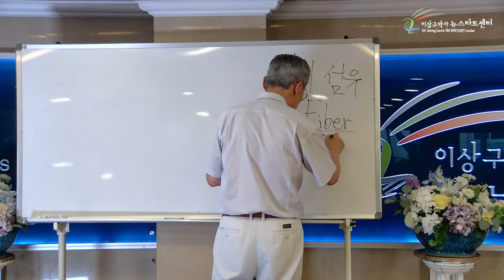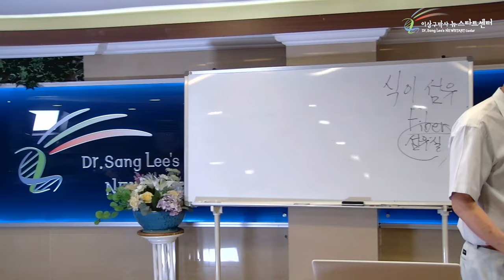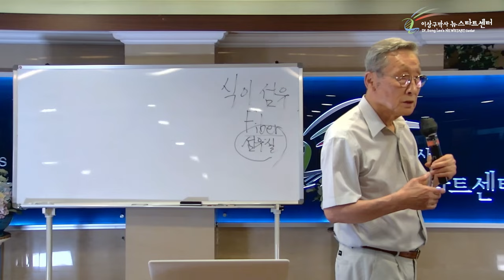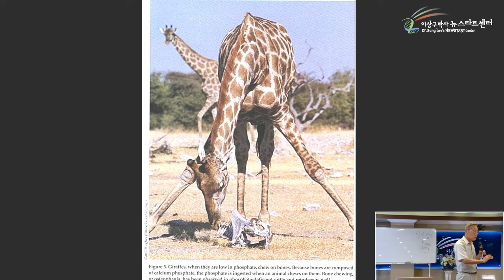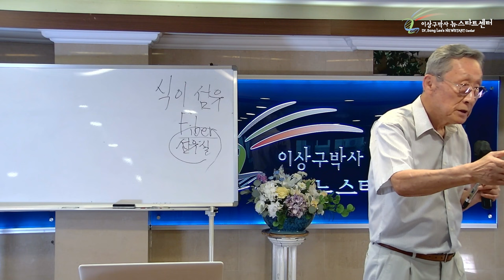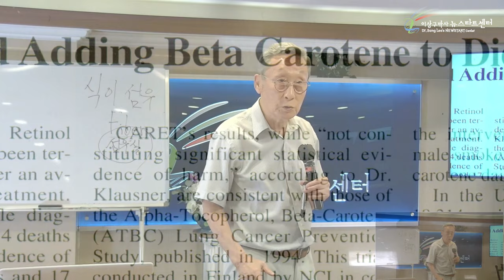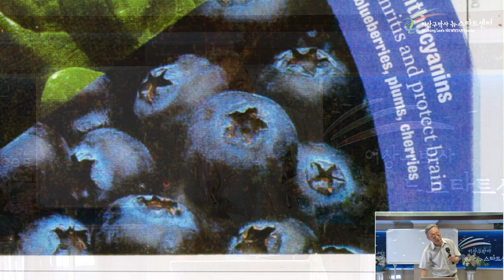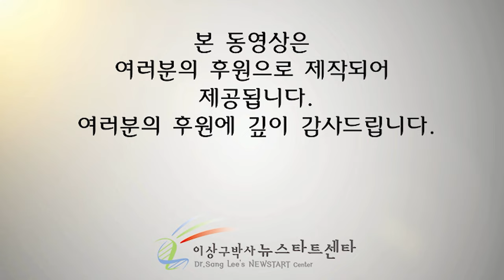[뉴스타트 건강강의] '좋은 것' 찾지말자!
⏱️ 타임라인⏱️

00:00:00 채식도 몸에 좋습니다.

00:21:26 절대로 먹으면 안되는 것은 없습니다. 균형이 중요한 것

00:42:19: 플라시보효과

00:52:08 산화방지물질은 암, 노화 방지 물질